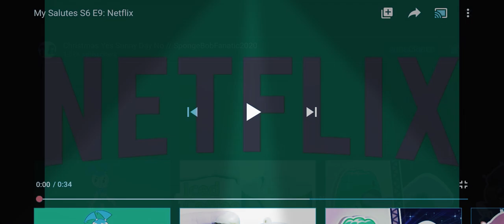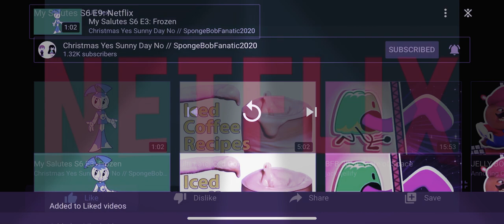Reacting to Christmas Yes sunny day no// SpongeBob fanatic 2020’s Salute on Netflix